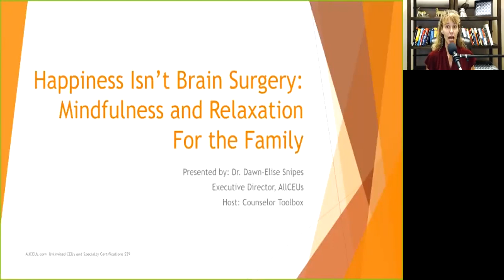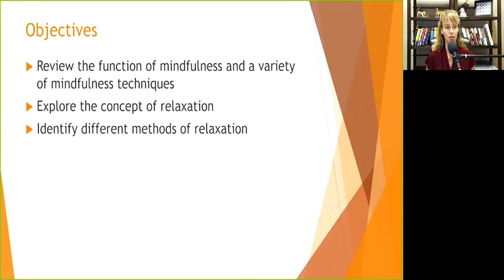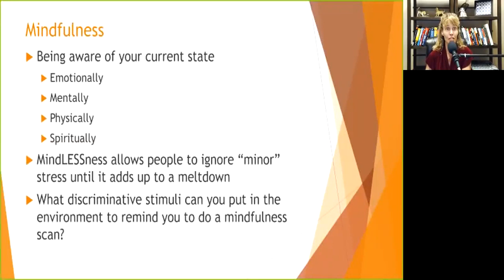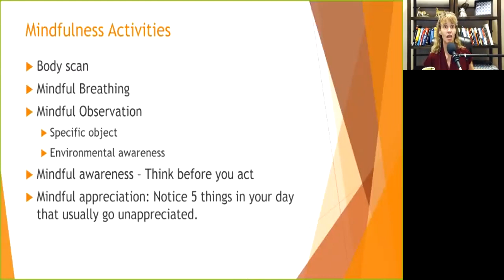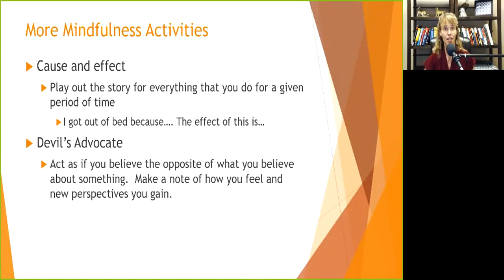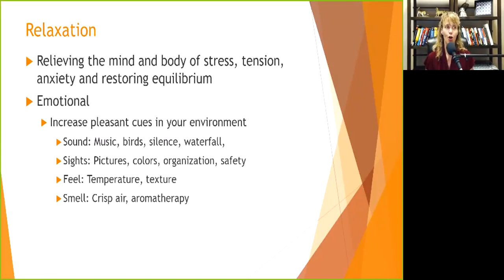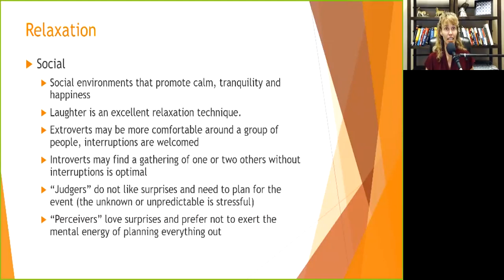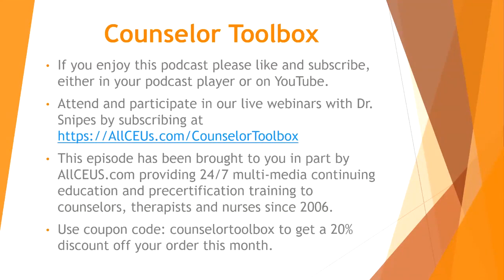Learn why Relaxation and Mindfulness skills are important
Mindfulness forms the foundation for many therapeutic approaches.